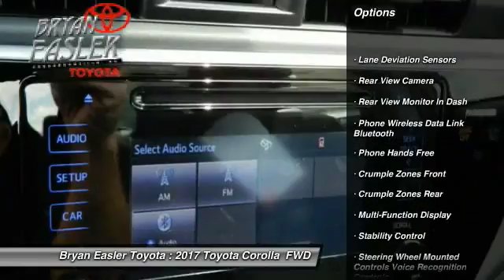2017 Toyota Corolla Hendersonville NC 17C1282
2017 Toyota Corolla LE

1409 Spartanburg Hwy.

Looking for the right ? Today could be your lucky day. this 2017 Toyota Corolla could be yours.